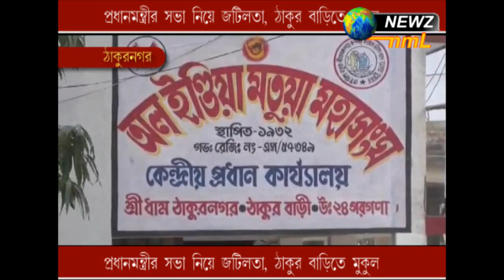প্রধানমন্ত্রীর সভা নিয়ে জটিলতা, ঠাকুর বাড়িতে মুকুল